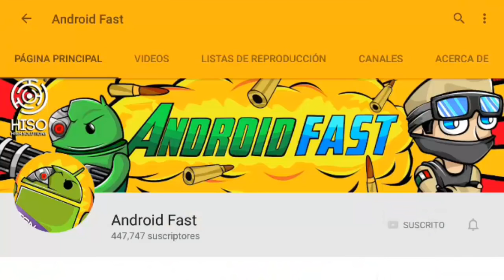Como hacer Una Silla Que Funciona 100% en Minecraft PE 1.1 (Minecraft Pocket Edition)